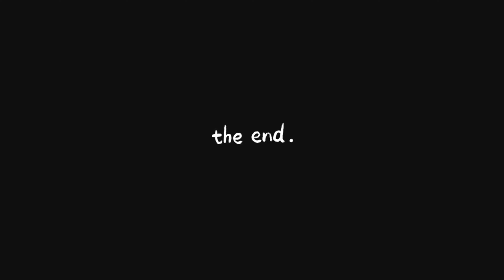Vlog99 rüzgarı hisset özgürlüğe pedalla